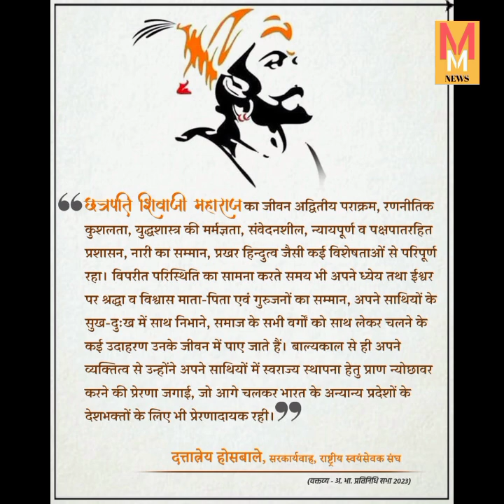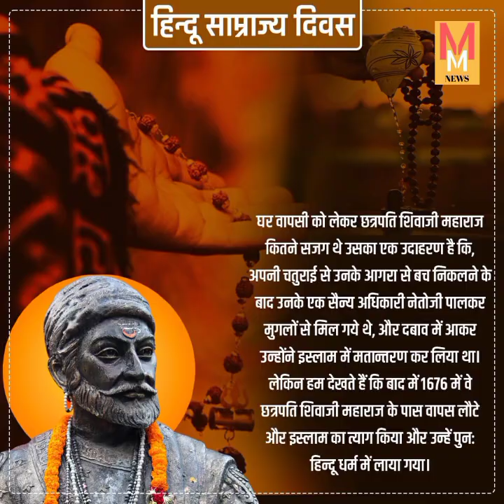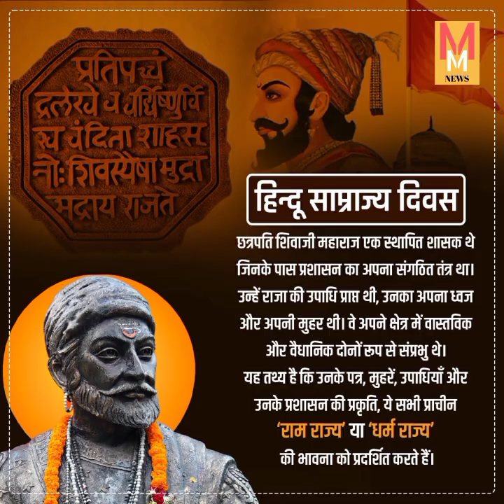हिंदू साम्राज्य दिवस है आज- गर्व और गौरव का दिन है हर भारतीय काshivaji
Malwa Mirror News Channel presents this video in which-
हिंदू  साम्राज्य  दिवस  ज्येष्ठ शुक्ल  त्रयोदशी पर पड़ता है, यह  छत्रपति  शिवाजी  महाराज  के  राज्याभिषेक  का  दिवस  है और इस वर्ष शिवाजी महाराज के राज्याभिषेक का 350वां वर्ष है, जो 20 जून यानि आज है। यह राज्याभिषेक  समारोह  रायगढ़  किले  पर  संपन्न  हुआ था।
हिन्दू  ह्रदय  सम्राट  व  मराठा  गौरव  की  उपाधि  से  अंलकृत  पश्चिम  में  भारतीय  गणराज्य  के  महानायक  छत्रपति  शिवाजी  का  जन्म  19  फरवरी  ,1630  को  पुणे  के  जुनार  स्थित  शिवनेरी  दुर्ग  में  शाहजी  भोंसले  और  माता  जीजाबाई  के  घर  हुआ था। शिवाजी ने जनता के दिलों को जीत लिया था और वह बड़े से बड़े संकट में कूदने में बिलकुल भी नहीं हिचकिचाते थे। उन्होंने अपने साथियों के साथ गुप्त सम्मेलन आयोजित किए और हिन्दु उत्पीड़न खत्म करने के लिए मुस्लिम नियंत्रण से अपने देश की मुक्ति पर विचार-विमर्श किया।
शिवाजी के राजनीतिक आदर्श ऐसे थे कि उन्हें आज भी बिना किसी परिवर्तन के स्वीकार किया जा सकता है।
उनका उद्देश्य अपने अधीनस्थों को शांति, सार्वभौमिक सहिष्णुता, सभी जाति-धर्मों के लिए समान अवसर, एक प्रशस्त, सक्रिय और शुद्ध प्रशासनिक प्रणाली, व्यापार को बढ़ावा देने के लिए नौसेना और देश की सुरक्षा के लिए एक प्रशिक्षित सेना देना था।
नेपोलियन की तरह, शिवाजी अपने समय के  एक महान संगठक और नागरिक संस्थानों के निर्माता थे। अपनी कुशल रणनीति और पराक्रम के चलते शिवाजी बहुत ही कम समय में लाखों हेक्टेयर भूमि, पहाड़ी व समुद्री किलों और एक विशाल सेना के नायक बन गए थे। भारतीय जनमानस उन्हें अपने भाग्य को बदलने वाले व्यक्ति के रूप में देखने लगा था । कवि भूषण ने उन्हें 'हिंदुपति पातशाह ' कहा।
छत्रपति  शिवाजी  महाराज  ने  सैंकड़ों साल  पहले  स्वराज्य,  स्वधर्म,  स्वभाषा  और  स्वदेश  के  पुनरुत्थान  के  लिये  जो  कार्य  किया  है,  उस  की  तुलना  आज तक भी किसी से भी नहीं की जा सकती है|
छत्रपति शिवाजी  महाराज  उस  जमाने  में  एक  ऐेसे  युगपुरुष थे,  जिन्होंने  विदेशी  सल्तनत  से  खुद  को  अलग  रखा  और  अपना  स्वतंत्र  राज्य  निर्माण  किया|
वे मात्र एक  व्यक्ति  नहीं,  वे  एक  विचार  और  एक  युगप्रवर्तन  के  शिल्पकार  थे व एक  बहादुर,  बुद्धिमान  और  निडर  शासक  थे।  धार्मिक  कार्य  में  उनकी  काफी  रूचि  थी।  रामायण  और  महाभारत  का वे नित्य अभ्यास करते थे।
उनका  पुरुषार्थ  देखने  के  बाद  सबको  भरोसा  हो  गया था  कि वे फिर  से  हिंदू  समाज, धर्म,  संस्कृति और राष्ट्र  को  प्रगति  पथ  पर  अग्रसर  कर सकते हैं। उनका राज्याभिषेक,  संपूर्ण  हिंदूराष्ट्र के लिये एक बड़ा संदेश था।
1645 के आसपास छत्रपति शिवाजी महाराज ने अपनी  रणनीति  से  बीजापुर  सल्तनत  के  तहत  पुणे  के  आसपास  इनायत खान से  तोरण,  फिरंगोजी,  नरसाला  से  चाकन  और  आदिलशाह  के  गवर्नर  से  कोंडाना  किले जीत लिए थे और उनके शासन में  सभी की सहभागिता  रहती  थी, सामान्य  मछुआरों  से  लेकर  वेदशास्त्र  पंडित  सभी  उनके  राज्यशासन  में सहभागी  थे और छुआछूत का कोई  स्थान  नहीं  था|
6 जून 1674  को  रायगढ़  में  छत्रपति शिवाजी महाराज का राज्यारोहण समारोह  हुआ था। अपने अधीन किलों के  नाम उन्होंने संस्कृत भाषा  में  रखे थे और मानसरोवर से दक्षिण सागर तक हिन्दू राज्य है, ऐसा शिवाजी महाराज का मानना था। धर्म उनके राज्य का आधार था। काशी का मंदिर टूटा उन्होंने औरंगजेब को उसके विरोध में पत्र लिखा कि अब मुझे उत्तर की ओर आना पड़ेगा।
उनकी एक और बड़ी खासियत एक  विशाल  नौसेना भी  थी  जिसके  प्रमुख थे मयंक  भंडारी। विदेशों से प्रिंटिंग मशीन मंगवाकर उसका अध्ययन किया फिर भारतीय प्रिंटिंग मशीन बनवाने का प्रयास किया।
अपने आस.पास के लोगों में से योग्य लोगों की एक टीम खड़ी करना और सही व्यक्ति को सही कार्य सौंपना, जो उसकी क्षमता और प्रतिभा के अनुरूप हो, एक आदर्श नायक में होने वाली यह कला शिवाजी महाराज में थी।